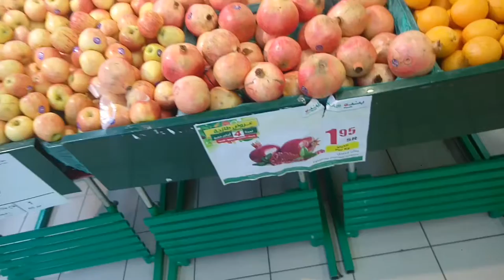Red Pomegranate at Hyper Panda for only four days at a Discount, Saudi Arab ki khabry urdu me,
Red Pomegranate at Hyper Panda for only four days at a Discount, Saudi Arab ki khabry urdu me, hyper panda me lagy anaar discount par sirf 4 din k leay, latest saudi arabia news, Red Pomegranate in saudi arabia,